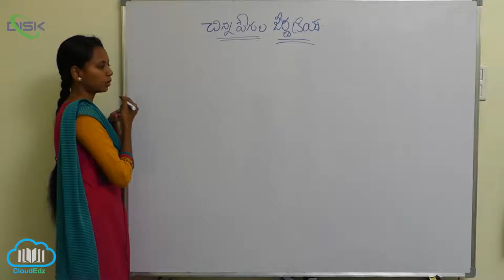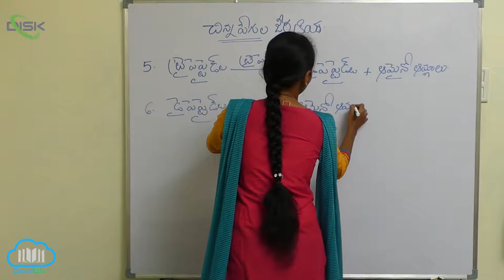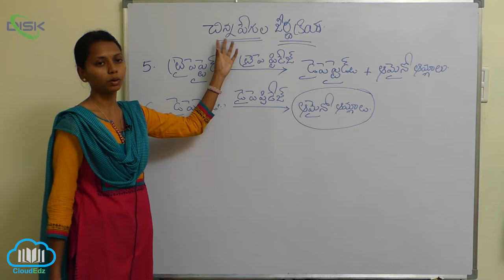జీర్ణక్రియ విధానం || చిన్న ప్రేగులో జీర్ణక్రియ 2 || Disk Telangana